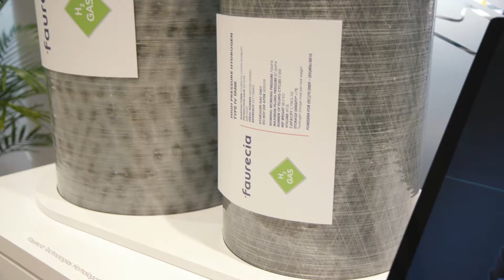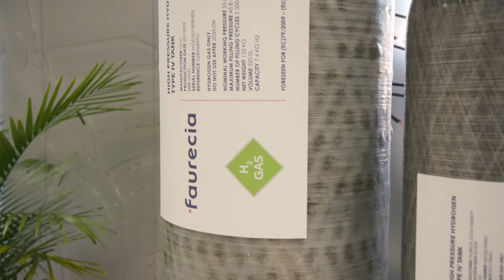Hydrogen Storage systems